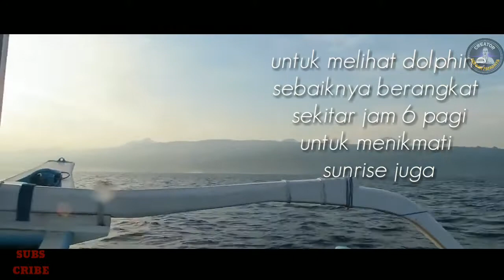SUNRISE AND DOLPHINE AT LOVINA BEACH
video ini di ambil di tengah laut pantai lovina bali, pantai lovina terletak di bali utara, kurang lebih 3 jam dari pusat kota denpasar,
pantai lovina terkenal dengan pantai yang banyak lumba lumbanya